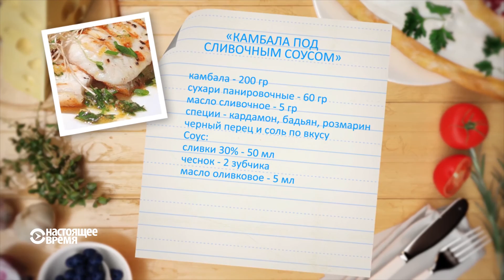Как приготовить камбалу под сливочным соусом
"Ждем в гости" с Зурабом Двали – программа о культуре , истории и традициях различных стран мира. Всюду гостеприимные хозяева говорят нашим телезрителям: "Ждем в гости!"

Вместе с Зурабом Двали зрители останавливаются на кулинарных традициях – готовят несколько блюд с гостями программы.

Программа выходит в эфир с понедельника по воскресенье в 18.05 мск (повторы – с понедельника по пятницу в 15.05 мск, суббота и воскресенье – 14.30 мск).